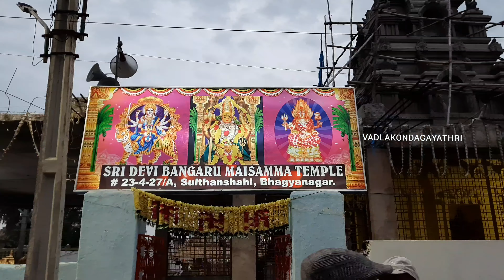Lal darwaza bonalu 2020 | Vijay Pothuraj entry at lal darwaza bonalu | Vijay Pothuraj Teenmaar Dance